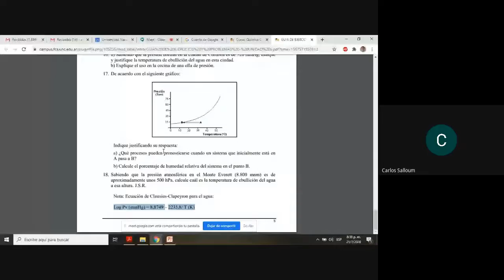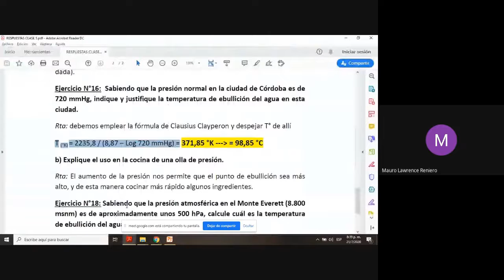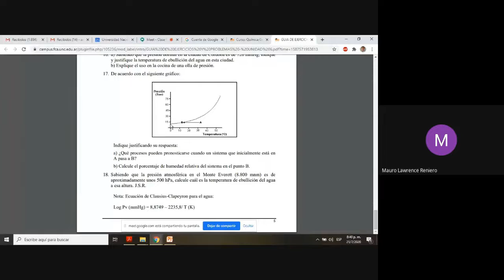Ejercitación sobre Equilibrio Físico-Químico. Curso de Invierno (Parte 5)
Espacio Curricular: Química General e Inorgánica
Tema: Ejercitación sobre Equilibrio Físico-Químico. Curso de Invierno (Parte 5)
Docente: Ariel Ortiz